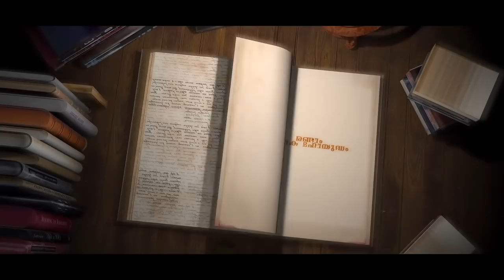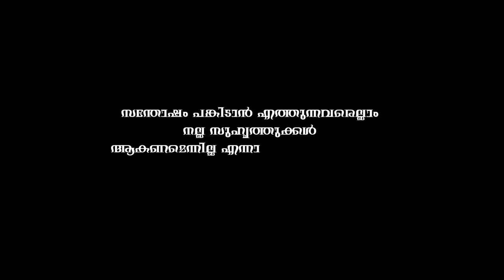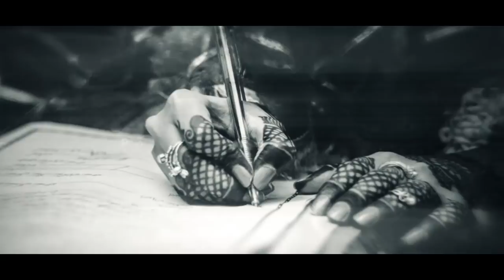Yatra - The Journey Of PM Shamsudheen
An inspirational tribute to the sacrifices of all fathers around the world for the betterment of their family, friends and everyone around them.